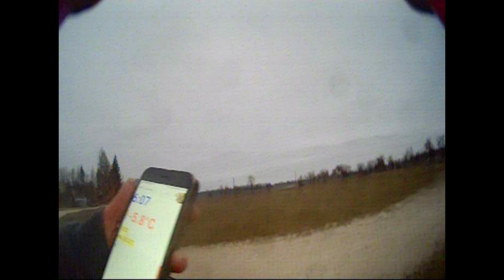-5C drone fly